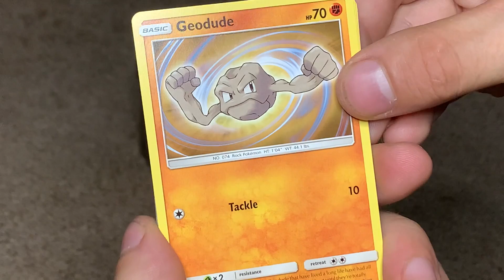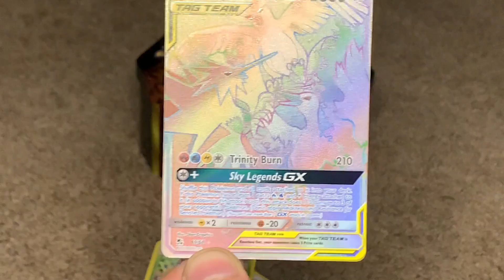Hidden Fates Part 3 - RAINBOW HYPER RARE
The Race For Rarity Episode 27
Part 3

We got a Hyper Rare Rainbow Card That in PSA 10 could be a wonderful investment card!

Pokemon card booster opening and ASMR enjoyment
Sit back with some cards and some crisp clear sounds.

See a card you want?

If you would like more information on the artists or to get a custom work done for yourself or loved one feel free to message me below, or go to either the instagrams or etsy page listed here:

Pokemon Instagram:           @Vintagepokemoncards
Art Instagram:                                @SPRartwork
Etsy store:                              Etsy.com/shop/artsynothing
Wooworking Instagram:            @Catscarpentry

If you liked the video please consider dropping a like down on the video and subscribe if you would like to see more content of this kind as well as the other projects we have going on here on our channel. It helps us grow!

Thank you for stopping by and I Hope today you smile 2x